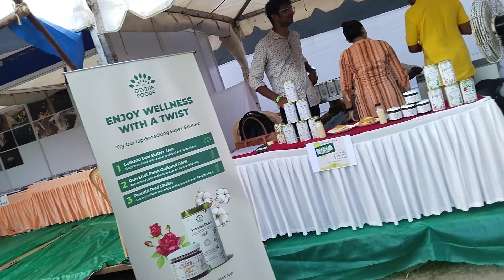chennai gramathu thiruvizha